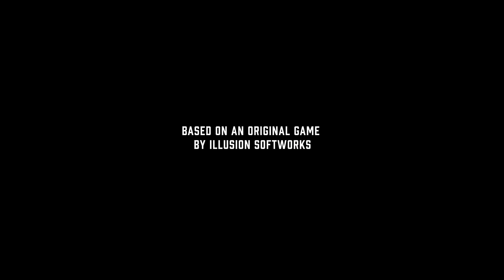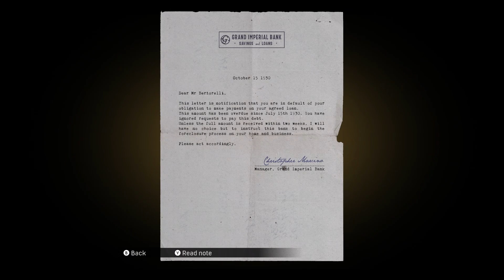Mafia Definitive Edition: Welcome to The Family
Hey, I’m Zabi! 🚀 If you’re a fan of heart-pounding gameplays, thrilling Let's Plays, and immersive story-driven adventures, you’re in the right place! Dive into the action with me as we explore epic game worlds and unravel captivating stories together.

In Mafia 1, you follow the story of Tommy Angelo, a taxi driver who gets drawn into the world of organized crime in the 1930s. After a chance encounter with the Salieri crime family, Tommy rises through the ranks, facing moral dilemmas, rival gangs, and intense action in the city of Lost Heaven.